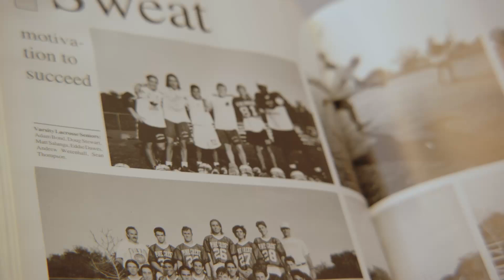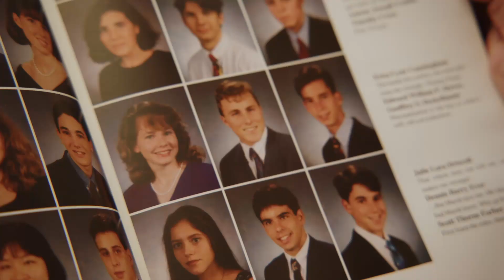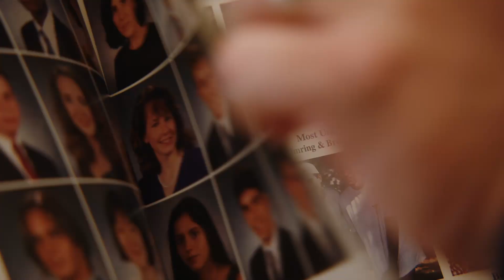keepplaying William Dawes Part 2 - Boarding School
Fairway branch manager, William Dawes, continues his conversation about his upbringing, this time focusing on his transition from island life to boarding school.

From forming new habits to being more aware of the impact every person has on their surroundings, there's plenty to learn from his experience.

At Fairway Independent Mortgage Corporation, customer service is a way of life. We are dedicated to finding great mortgage rates and home loan options for our customers while offering some of the fastest turn times in the industry. Our goal is to act as a trusted advisor, providing highly personalized service and helping you through every step of the loan process — from loan application to closing on your dream home and beyond. It’s all designed to exceed expectations, provide satisfaction and earn trust.

Since opening our doors 25 years ago, our team has helped thousands of Americans achieve their dream of homeownership. We have been dedicated to providing unparalleled customer service. Fairway now employs more than 9,000 team members, including almost 3,000 producers and over 300 branches nationwide. With a strong focus on purchase business, we continue to grow each year, funding over $65.8 billion in 2020. Putting Americans in homes is what we do!